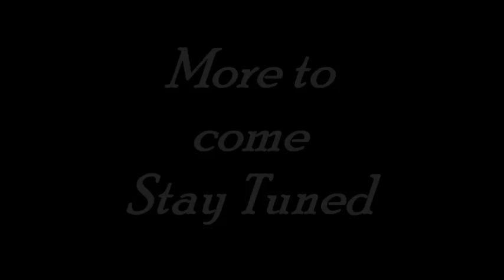The truth about Feldman and Haim The smear Campaign exposed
I am not going to say a single thing badly here about Corey Feldman. I am going to allow you to hear things out for yourself and see. I just really want to put into perspective the real relationship Feldman had with Haim and how even now he is still throwing Haim under the bus
Corey needs to tell the WHOLE truth!! He needs to tell it ALL. Stop throwing Haim under the bus because of a guilty consciences.